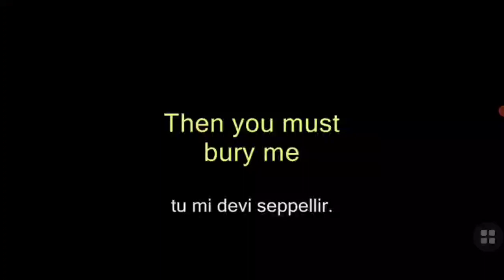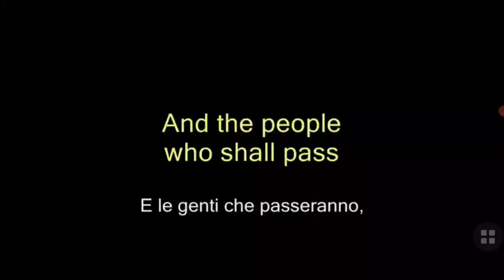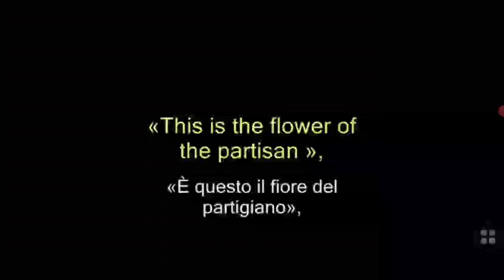One Morning I Awakened... Bella Ciao Song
Famous Money Heist Song with English